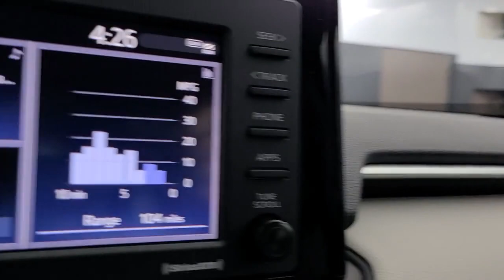2021 Toyota RAV4 Tulsa, Broken Arrow, Owasso, Bixby, Joplin, OK 85657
Magnetic Gray Metallic New 2021 Toyota RAV4 available in Tulsa, Oklahoma at Jim Norton Toyota. Servicing the the Broken Arrow, Owasso, Bixby, Joplin, OK area.

Magnetic Gray Metallic 2021 Toyota RAV4 XLE AWD 8-Speed Automatic 2.5L 4-Cylinder DOHC Dual VVT-ibrbr27/33 City/Highway MPGbrbrbrProudly serving the Tulsa Broken Arrow Bixby Owasso Oklahoma City and beyond! All used cars have been through a multi-point inspection by an ASE Certified Mechanic oil and filter changed. All items identified by inspection repaired as deemed necessary. Each vehicle is fully detailed and ready for immediate delivery. it comes to Auto Financing every consumer is looking for two things: * Affordable car loan rates * Flexible auto loan terms With Toyota Financial Services you get both and more! We offer competitive Auto Finance rates on new and used Toyota vehicles as well as Toyota Certified Pre-Owned Vehicles. In addition take a look at other used car brands that we have on our lot at reduced pricing.brbrIf youre looking for your next new or used car truck or SUV we have something for every taste and every need. Looking for navigation sunroof leather with heated and cooled seats maybe blind spot monitor or backup camera we have cars that have the features and options for you! If you are asking yourself what is my trade worth we can help you answer that! We have a full parts department that supplies our certified technicians we will help with all of your service needs! Call us or visit us anytime Where T-town gets Toyota. Dealer Installed options if any include: Price includes:$1000 - TMS Customer Cash - Gulf. Exp. 02/01/2021
Axle Ratio: 3.177|Wheels: 17 5-Spoke Silver Alloy|Fabric Seat Trim|AM/FM Stereo|4-Wheel Disc Brakes|6 Speakers|Air Conditioning|Electronic Stability Control|Front Bucket Seats|Front Center Armrest|Spoiler|Tachometer|ABS brakes|Automatic temperature control|Brake assist|Bumpers: body-color|Driver door bin|Driver vanity mirror|Dual front impact airbags|Dual front side impact airbags|Emergency communication system|Four wheel independent suspension|Front anti-roll bar|Front dual zone A/C|Front fog lights|Front reading lights|Fully automatic headlights|Heated door mirrors|Illuminated entry|Knee airbag|Low tire pressure warning|Occupant sensing airbag|Outside temperature display|Overhead airbag|Overhead console|Panic alarm|Passenger door bin|Passenger vanity mirror|Power door mirrors|Power driver seat|Power steering|Power windows|Radio data system|Rear anti-roll bar|Rear seat center armrest|Rear window defroster|Rear window wiper|Remote keyless entry|Roof rack: rails only|Speed control|Speed-sensing steering|Split folding rear seat|Steering wheel mounted audio controls|Telescoping steering wheel|Tilt steering wheel|Traction control|Trip computer|Turn signal indicator mirrors|Variably intermittent wipers|AM/FM radio: SiriusXM|Exterior Parking Camera Rear|Auto High-beam Headlights|Proximity key: doors and push button start|Apple CarPlay/Android Auto